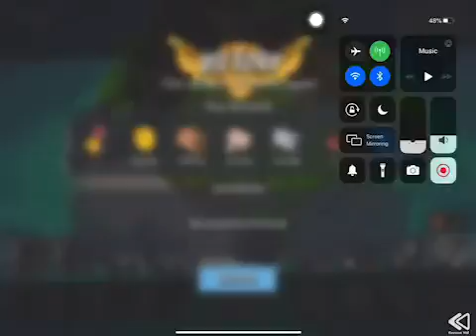Boom Beach - Attack 2138 (Reverse)